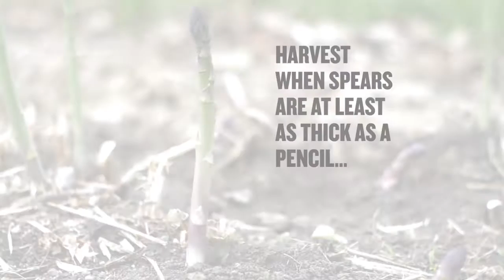How to Harvest and Store Asparagus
Fresh asparagus is a harbinger of spring! Whether you’re buying a bunch at the farmers’ market or harvesting it fresh from your own garden, this versatile vegetable is delicious fresh, steamed, roasted, grilled, sautéed, frozen, or canned.

After the third year of growth, asparagus plants produce spears that are ready for a first harvest. When spears are 6 to 8 inches tall and as thick as a pencil, snap them off close to the base and store them upright in water.

To prepare your asparagus for cooking or preserving, cut off tough ends first.

For more ways to process, preserve, and prepare your homegrown abundance, look for The Backyard Homestead Book of Kitchen Know-How by Andrea Chesman wherever books are sold.

Video produced by Mars Vilaubi and Storey Publishing